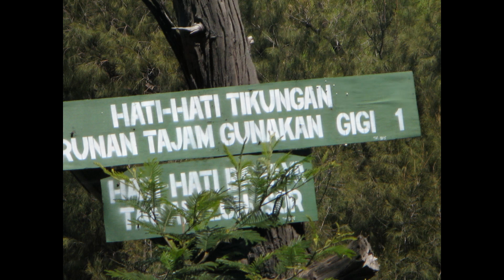RAMPAL RALLY BROMO 1 - TAHUN 2009